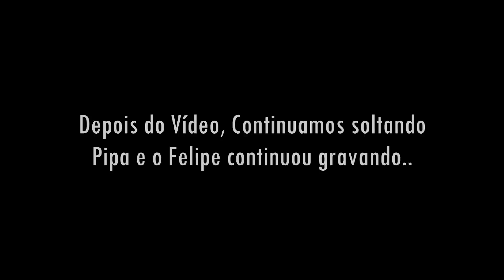SALVEI A VIDA DESSE MENINO